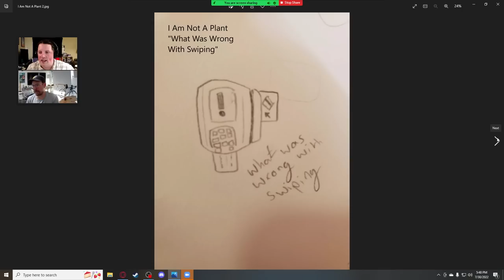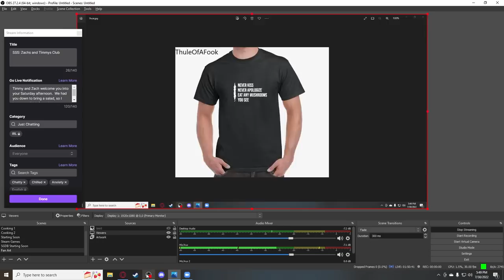SSS: Self Suck Saturday Ep #63: Zach and Timmy Movie Boys again! 7/30/2022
Streamed live originally on July 30th 2022